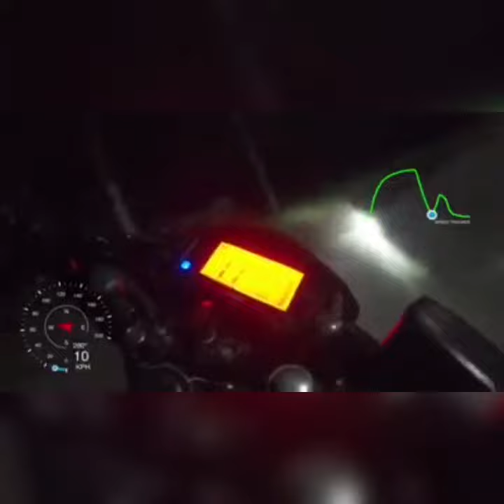SUZUKI Satria F150i Trái 68mm Dên Zin Chạy 1200m 174cc GPS Trên Gopro Kỷ Lục Dòng DOHC 2019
©: Video Được Vn Drag Racing EĐIT Vui Lòng Không Sao Chép Video
© Copyright by Vn Drag Racing ☞ Do not Reup
🔰LƯA Ý : Mọi Clip Trên Kênh Chỉ Để Giải Trí  Và Không Cố Ý Xâm Phạm Hay Tuyên Truyền Gì Liên Quan Đến Luật Pháp Việt Nam.
Mọi Hành Động Của Các Bạn Chúng Tôi Sẽ Không Chiệu Trách Nhiệm .
Việt Nam Muôn Năm Nơi Tôi Sinh Ra Và Thực Hiện Ước Mơ Của Mình.
Chúc Các Bạn Xem Clip Vui Vẽ .Tôi Yêu Các Bạn ♥